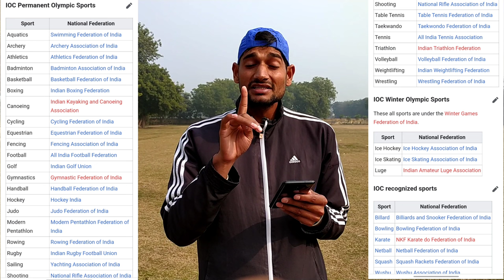Indian Olympic Association ने जारी किए फर्जी फेडरेशन 😱😳 के नाम। जान लो कौन सी है फर्जी फेडरेशन🤔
🔶 Topic covered :
farzi Federation kon kon c hai
farzi federation  ke chakkar mei mat pado
farzi Federation paisa thagti hai
fake association in India
farzi certificate kaise banwaye
farzi certificate banwaye

___________S_U_B_S_C_R_I_B_E____________